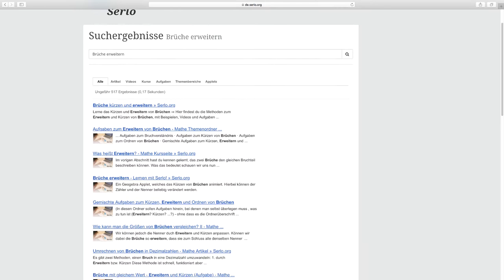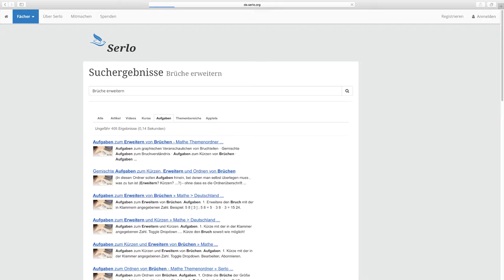Serlo - Inhalte suchen und finden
In diesem Video werden verschiedene Suchmöglichkeiten auf serlo.org vorgestellt, damit du bei deiner nächsten Suche auf serlo.org schnell fündig wirst.